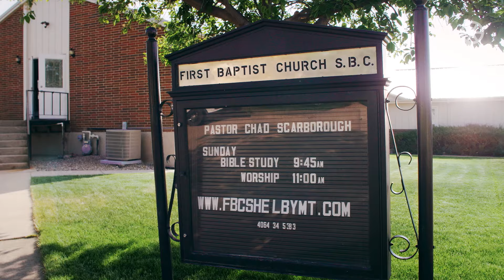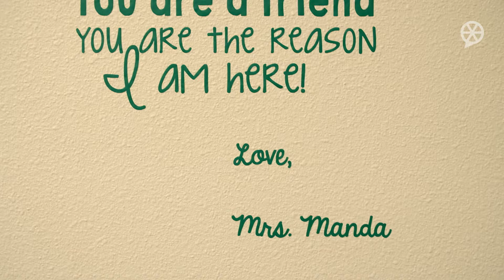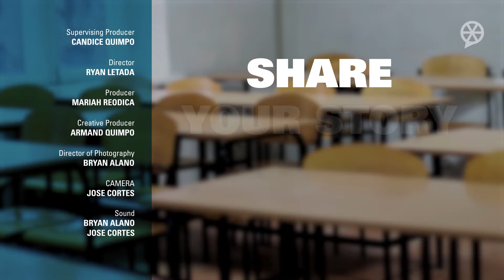What if your Filipino teacher disappeared?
The schools of rural America face a dire shortage of teachers. This rural American town believes that it has a solution — but it only lasts for five years, at most. This is the story of Ms. Mary Manda, a Filipina making a difference in the lives of her special education students and the community around her. (Shelby, Montana)

Tell us about a teacher who changed your life.

00:00 Intro
00:30 Ms. Mary Manda, Filipino teacher in Shelby Montana
00:56 Special Education
01:55 Teacher recruitment in America
03:20 Addressing Teacher Shortage in Rural America
05:47 The Future
06:52 Credits

INTERSECTIONS is a NextDayBetter Original Series made possible by TFC The Filipino Channel. Join the conversation at IntersectionsPH

Our diaspora communities have many stories waiting to be told. NextDayBetter’s mission is to share them.